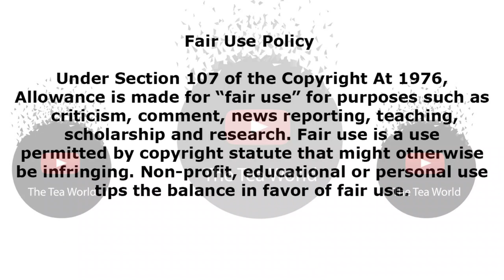Nota is speaking rubbish says Zola's....